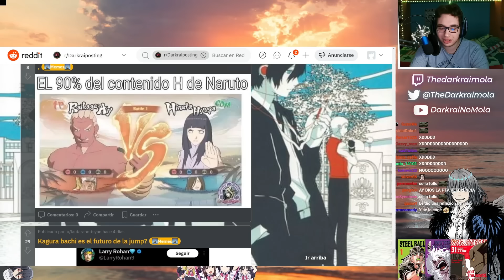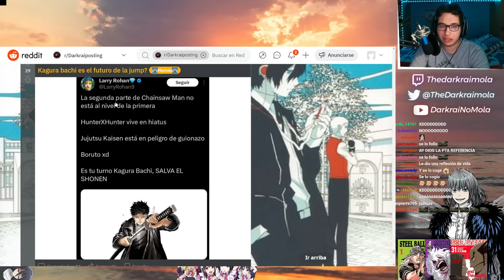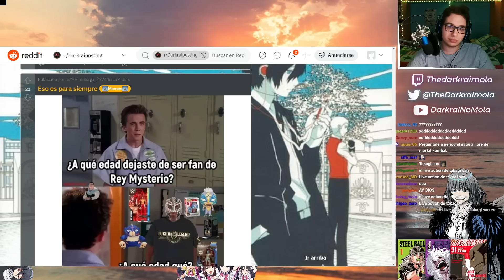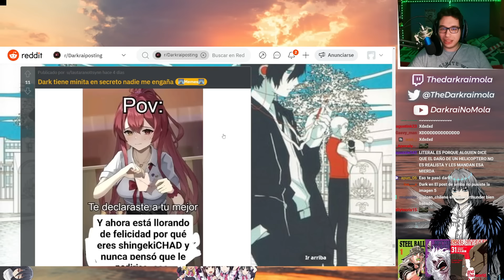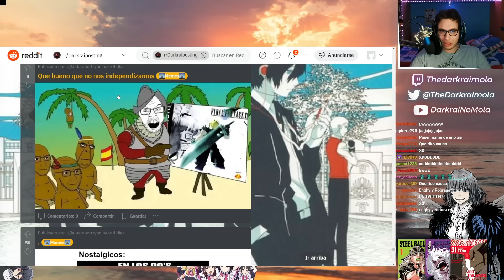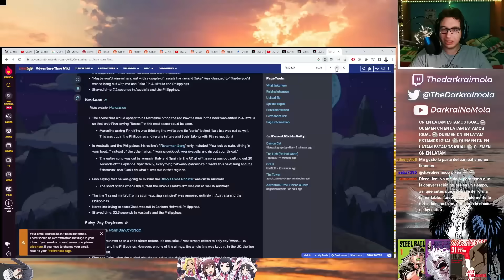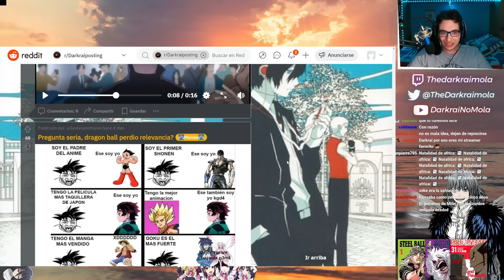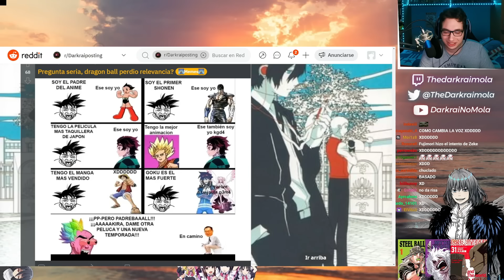DEIDAD PIECE | Reddit Simbólico #127